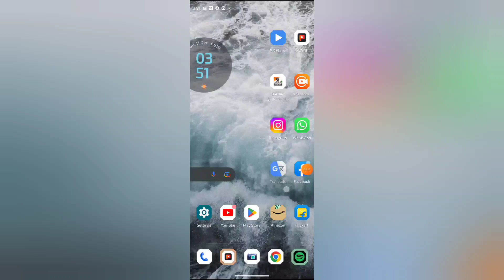Snapchat mein notification dot on off kaise kare, How to turn on off notification dot in Snapchat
WEB-INFO, @WEB-INFO